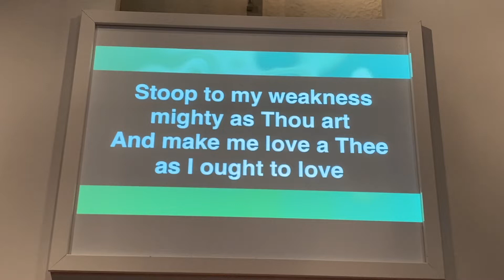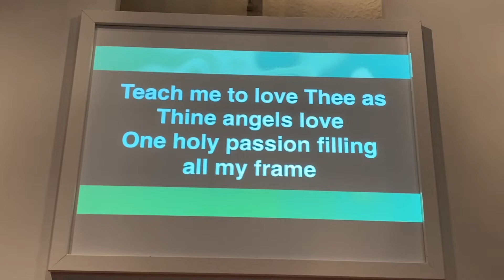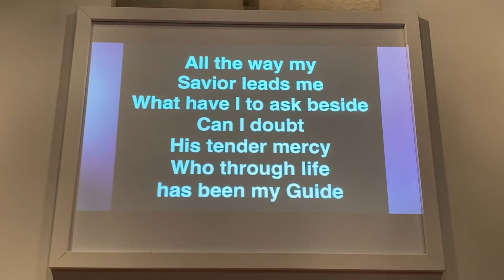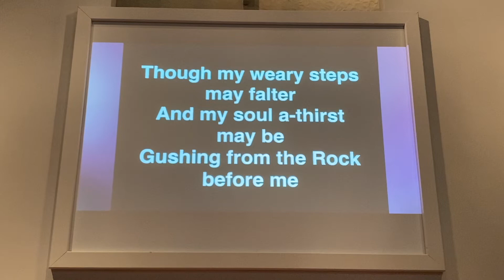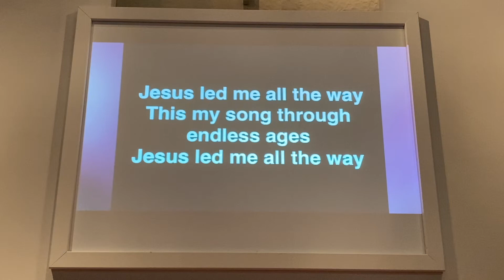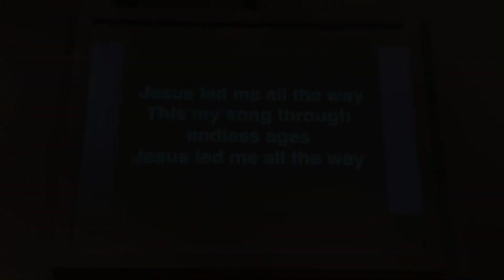Sunday Worship, April 26th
Sunday morning worship at First Presbyterian Church of Branson. April 26th 2020. Pastor Tom Willcox gives a message on prayer.